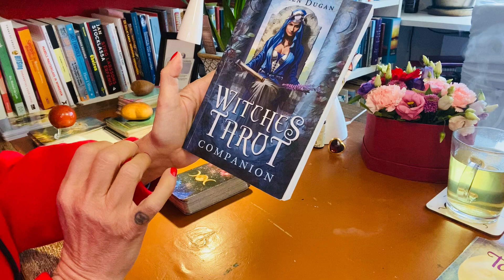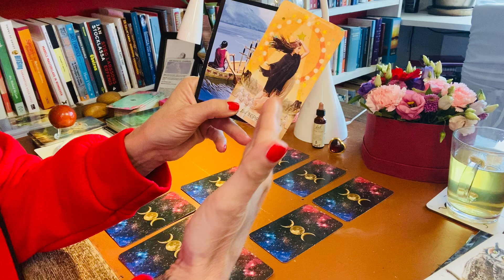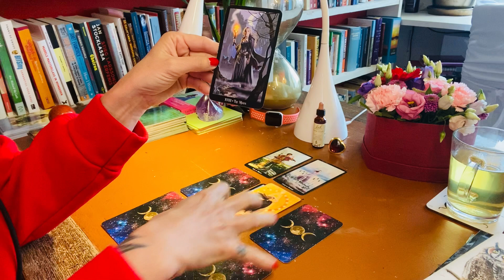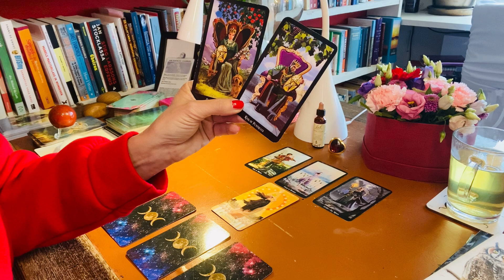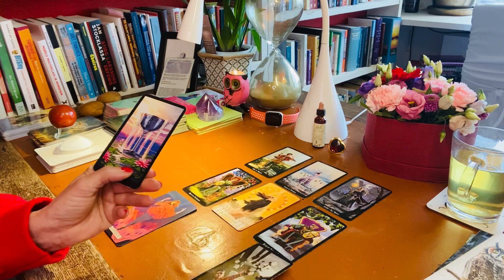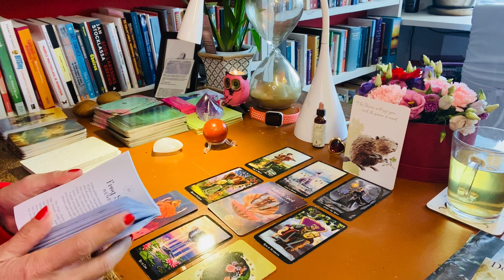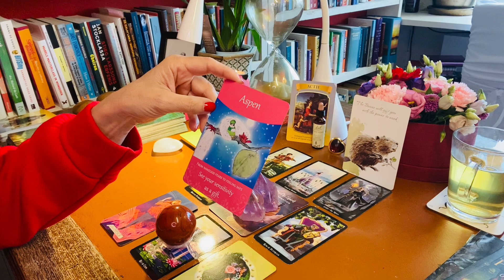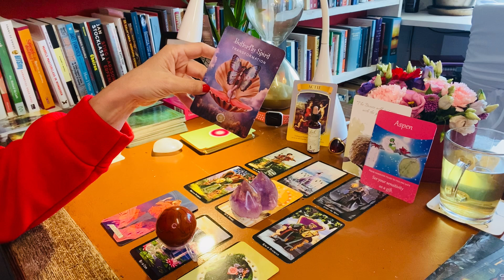Leeuw ❤️ | Feel the fear, and do it anyway | Tarot Reading | April 2022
Hallo lieve Leeuw welkom bij je Tarot Reading voor de maand April.
Ik geef deze maand 3 tarot astro readings met een enorme korting. Ik stuur je deze reading (filmpje tussen de 30 en 45 minuten) eind april toe met wetransfer. Het filmpje blijft dus van jou.

Bekijk hier meer info, als je 1 van die 3 plekjes wilt via het linkje:

❤️ De kaarten waar ik de reading mee heb gelegd:
❤️ Tarot.nl
❤️ Witches Tarot -Ellen Dugan
❤️ Tarot van het Goede - Colette Baron-Reid
❤️ Power Animals - Regula Meyer Karin Lurz
❤️ The Sacred Forest Oracle - Denise Linn
❤️ Maria Koningin van Engelen _ Doreen Virtue
❤️ Bach Flower Oracle Cards - Susanne Winberg

Hallo lieve allemaal. Op dit kanaal leg ik elke maand voor alle sterrenbeelden een tarot reading. Ook geef ik vaak volle en nieuwe maan readings. Nieuw zijn de love readings. Ik ben vanaf ik het mij kan herinneren, heldervoelend en helderwetend. In mijn House of Inner Health geef ik readings en healing sessies. Gezien de rare tijden kun je ook een online reading aanvragen bij mabel, dan krijg je het filmpje binnen vijf dagen in je mail. En wist je dat mabel een eigen Online Tarot Academy heeft? Neem eens vrijblijvend een kijkje